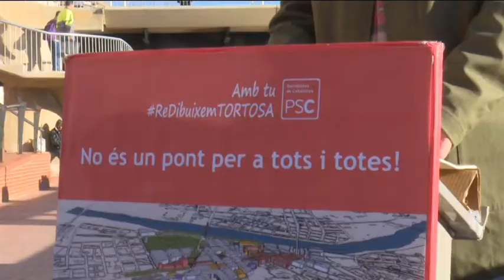El PSC diu que el sobrecost del pont de l'Estat obligava a tornar a licitar el projecte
El Partit Socialista de Tortosa ha denunciat que el sobrecost de les obres del Pont de l’Estat no es va justificar amb els corresponents modificacions de projecte. Segons el PSC, es van fer modificacions pressupostàries però no modificats d’obra. De fet diuen que el projecte s’hauria d’haver tornat a licitar. En una roda de premsa, el portaveu socialista ha enumerat els motius pels quals la reforma del pont vell ha estat una errada.